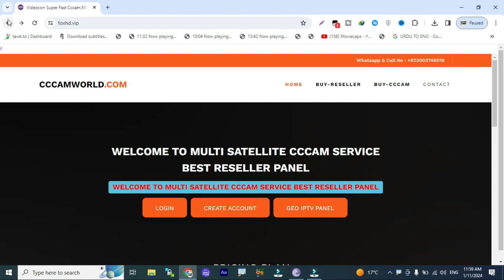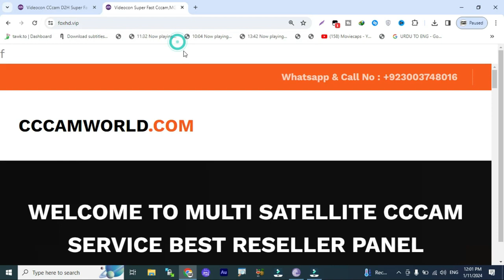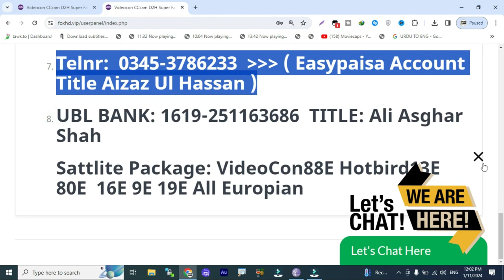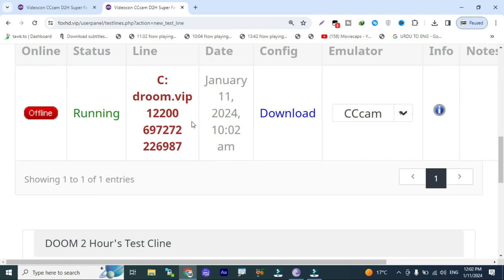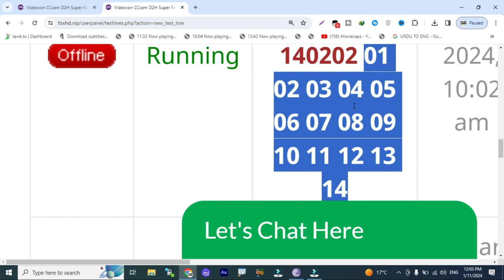Airtel Videocon Tatasky l 1 Month Free Cline 2023 l New Year Offer Special 2024 l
2 Days Free cline
5 Days Free cline With Multi Satlite
108E tatasky 83E sd and hd cline reseller panel
83e cccam panel
airtel hd cline price in pakistan
5 day free cline
5 day free cline
 freecline2020,
cline facebook,
cline generator,
free,cccam cline,
working all satellite,
videocon d2h,